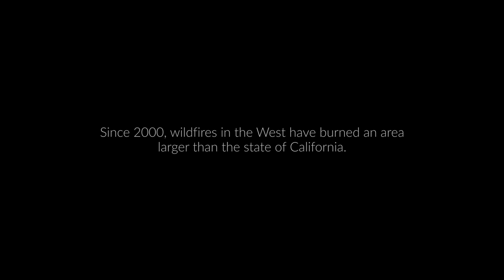The West is Burning - Feature Documentary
The West is Burning raises awareness about the conditions of forests in the western U.S. Told through a full-feature documentary, we examine the history of forest management and litigation that led to the current conditions which are causing catastrophic fire nearly year-round. The film explores the urgent need to act now, and the potential to generate positive change in our forests, watersheds, and communities, both rural and urban.